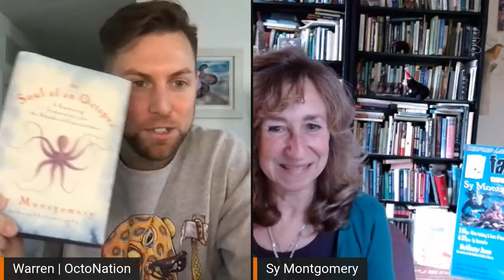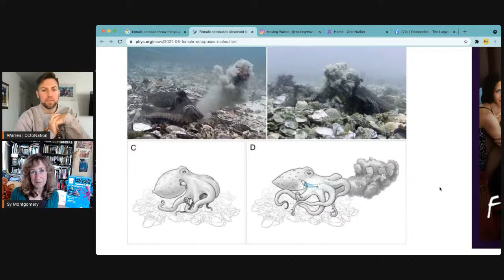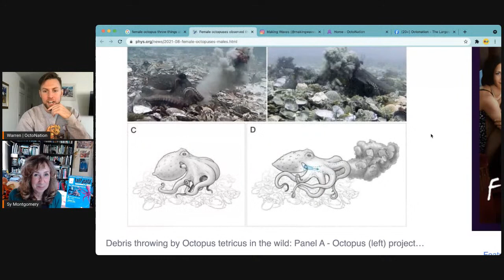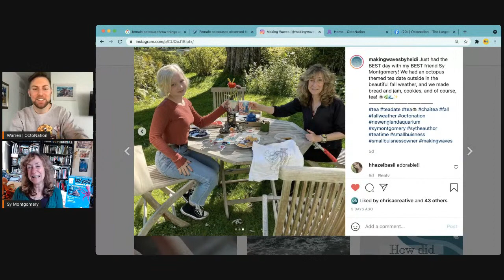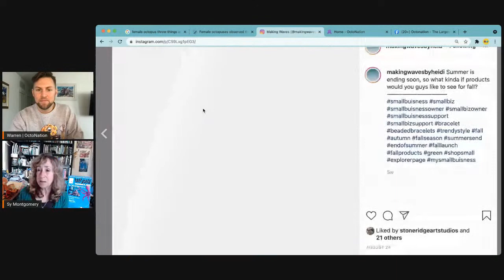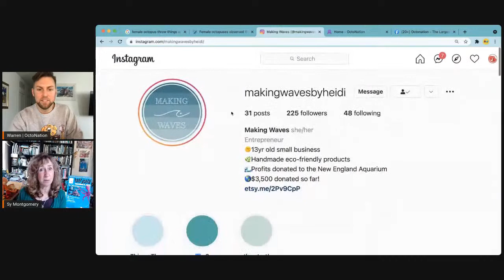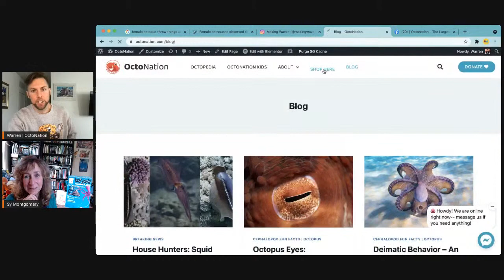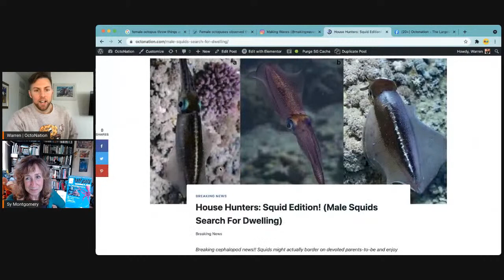OCTOber is OCTOpusMonth - Sy Montgomery & OctoNation - Come learn octopus facts & celebrate!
🐙 🎉 WooHoo! OCTOber is OCTOpusMonth - Come Cephalobrate with OctoNation & Sy Montgomery, author of the New York Times Bestseller - Soul of an Octopus!